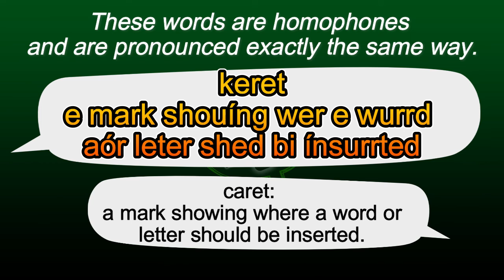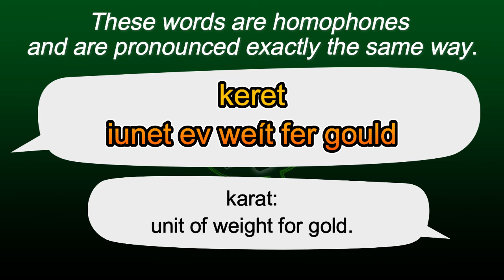TECNICA de PRONUNCIACION ✅ que tu PROFE de INGLES NUNCA te ENSEÑO ✅ palabras HOMOFONOS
| En donde aprenderas | perfeccionaras tu pronunciacion en ingles, curso gratis, inscripciones gratis..!!

0:00 TITULO | PRONUNCIACION |
0:06 PRONUNCIACION BASICA
1:47  PRONUNCIACION AVANZADA
2:39 MAS TEST

curso basico de pronunciacion en ingles
en esta clase de pronunciacion vas a aprender las reglas que debes manejar para pronunciar correctamente cualquier palabra en ingles. en este tutorial de pronunciación te voy a mostrar los trucos y tips que te permitiran mejorar tu fluidez en la lengua inglesa. en cada clase se abordaran los sonidos de las vocales en ingles y cómo pronunciarlos correctamente.
Aprende inglés gratis con este curso para PRINCIPIANTES hasta AVANZADO.
CURSO GRATIS DE INGLÉS ¿CÓMO HABLAR INGLÉS RAPIDO Y FÁCIL?
Bienvenido a mi curso de inglés desde cero.

Aprende como traducir textos en ingles a texto de pronunciación en ingles visitando la pagina: pronunciador.com.

Estas lecciones de ingles te ayudan a escribir, hablar y mejorar tu pronunciacion por lo que debes aprender a usar esta guia | tutorial | curso en ingles leyendo y escuchando al mismo tiempo, ademas al oir la pronunciacion basica y avanzada del idioma ingles, educas tu oido de una manera facil y entretenida, para que tu pronunciacion sea como si fueras un nativo.

Leyendo su pronunciacion, entenderas, hablaras y dominaras el idioma ingles.

Usando esta tecnica mejoraras la lectura escritura del idioma ingles, de manera fácil y divertida

Pongamos a prueba tu ingles, practicando con karaokes, peliculas, series, canciones, cantando, etc. por 10 minutos diarios y tu ingles progresara desde cero hasta 100%, de manera facil, divertida y GRATIS!!!